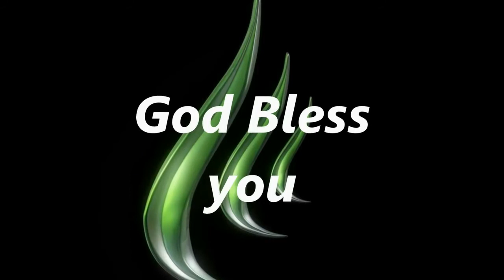Pourquoi le Baptême(15 Juin 2014)